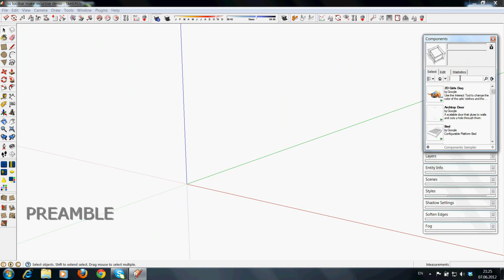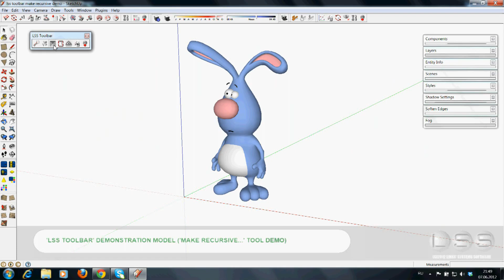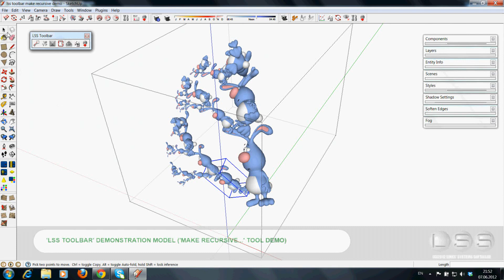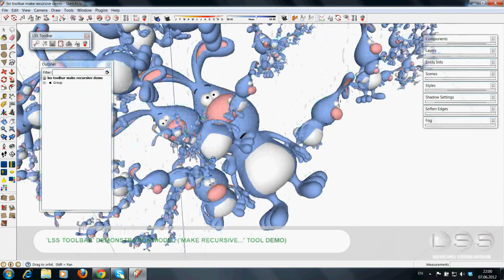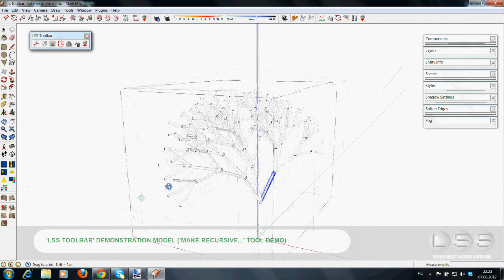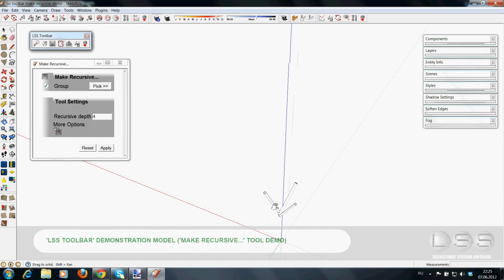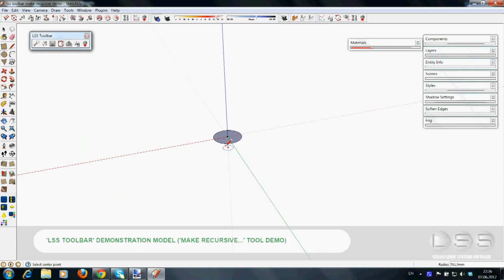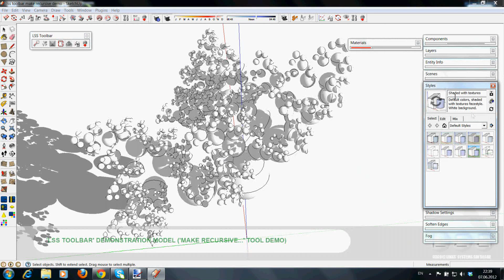LSS Make Recursive Tool Demo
Shows new 'Make Recursive...' tool of 'LSS Toolbar' plugin for Sketchup processing.

Soundtrack: The Higher Intelligence Agency - W.H.Y.